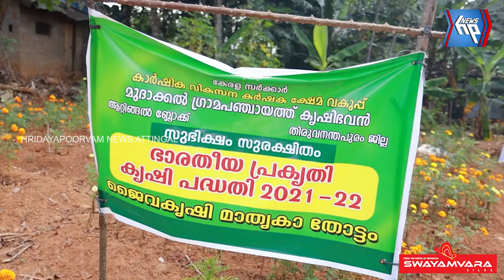ആറ്റിങ്ങലിലെ തോവാള കാണണ്ടേ?